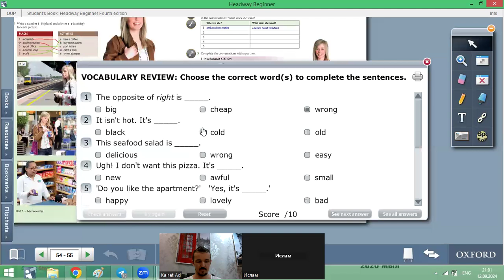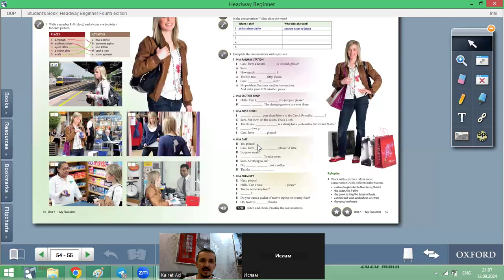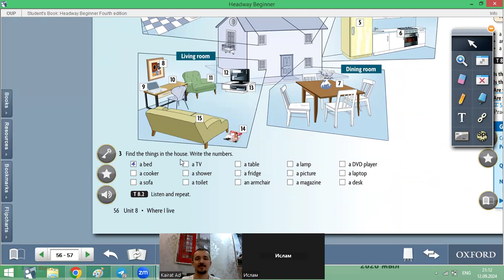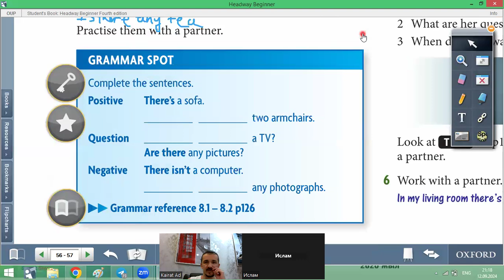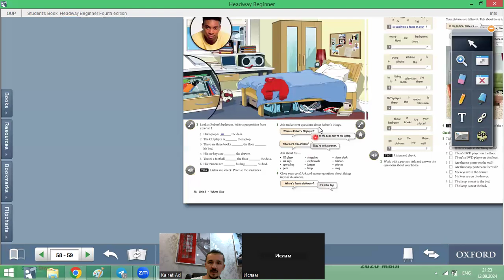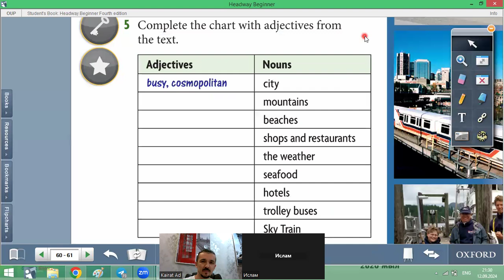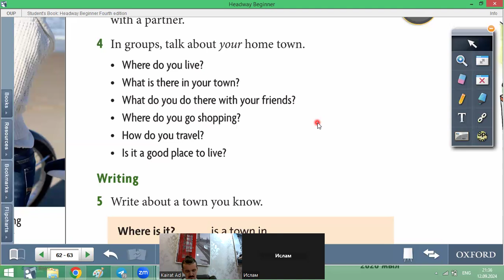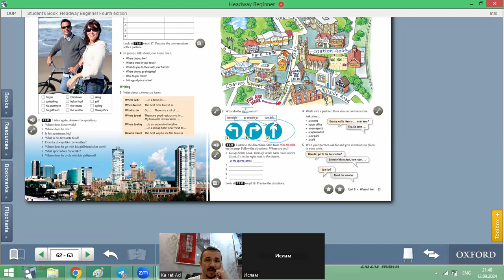Lesson 9 12092024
Ағылшын тіліңізді 0-ден бастап дамытқыңыз келсе біздің ОНЛАЙН курсымызға тіркелсеңіз болады. Бағасы 2 айға - 20000тг. Кері байланыспен және ЗУМ сабақтарымыз да кіреді.

Біздің курстың ерекшелігі - біз бір деңгейді 2 айда бітіртіп береміз!